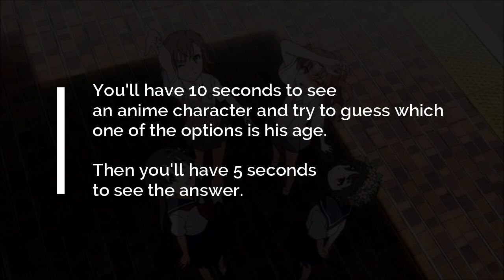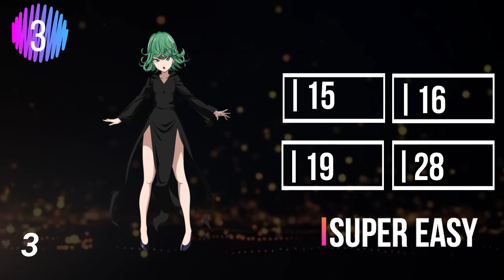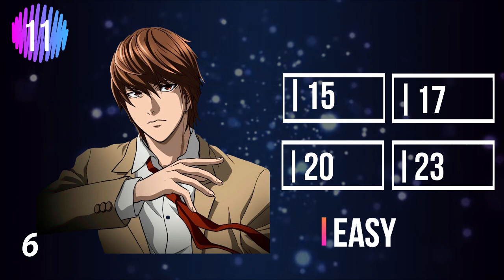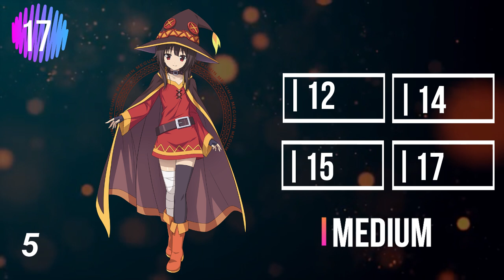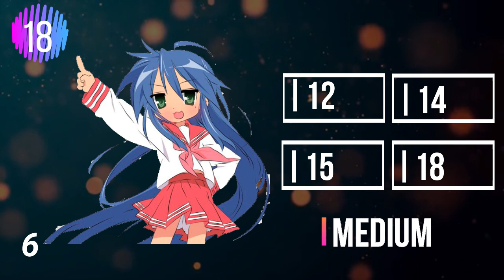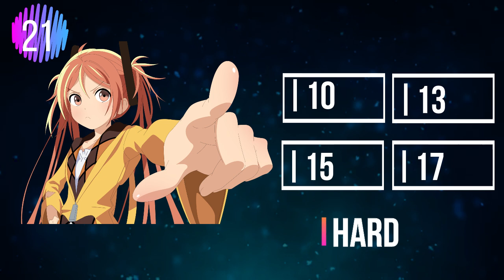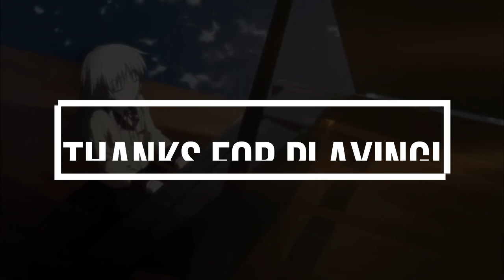Anime Age Quiz [30 characters] super easy - super hard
▽△▽△▽△▽△▽  Welcome to a new quiz for otakus!  ▽△▽△▽△▽△▽

Objective: There are 30 anime characters,
guess the ages of as much as you can!

Rules: You'll have 10 seconds to see a character and 4 options of ages, you have to try to guess which one is the correct answer. Then, you'll have 5 seconds to see the answer.

Those amazing songs in the background are from HalcyonMusic.